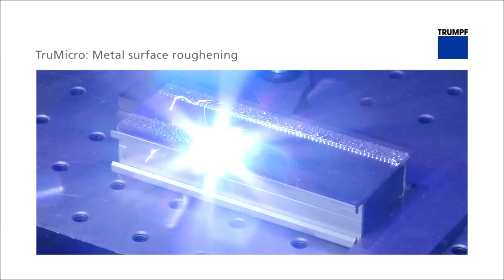TRUMPF laser micro processing: TruMicro Series 7000 - Metal surface roughening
Beam shaping and repetition rates make the high-power nanosecond lasers of the TruMicro Series 7000 ideally suited to ablating large areas of coating systems. The coating removal works most efficiently with square fibers and line foci. Moreover, the operating principle of the high-power nanosecond lasers permits constant pulse duration over the entire range of the repetition rates. This means that the pulse energy and pulse frequency of the laser can be adapted to the beam shape, resulting in ablation rates that perfectly match the feed rates in the subsequent welding operation.